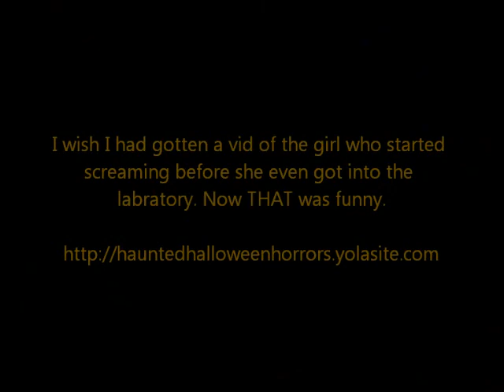Halloween 2012: Scare Vid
Unfortunately with the rain it was a light year for trick-or-treaters so I could only snag one set of kids. And the screams are pretty much at the beginning. Eh well. Enjoy!